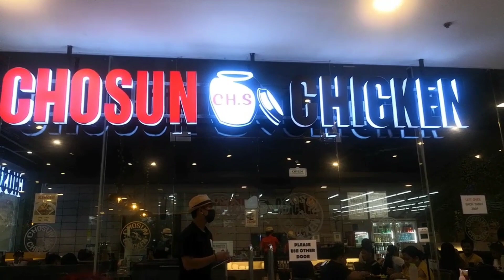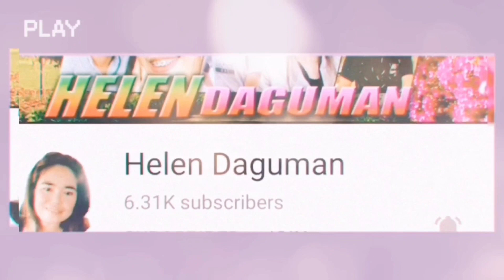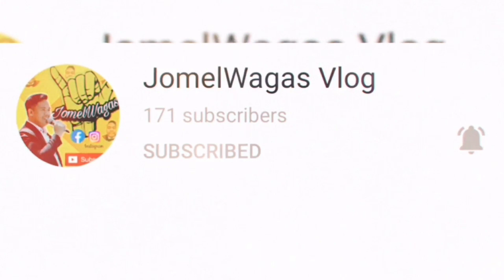After Shopping Next Sampgyup Dinner with Friends